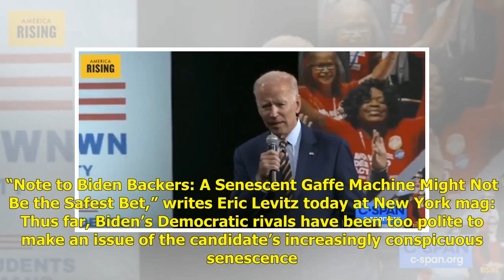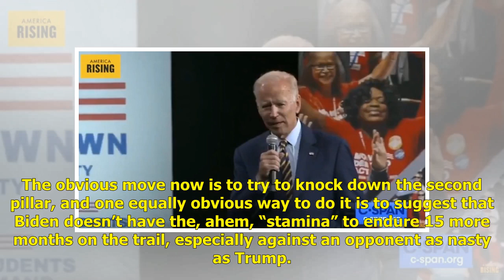How damaging are Biden's gaffes? | USA Politics News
Pretty damaging, I think. Not now, maybe, but an outlet as mainstream and Democrat-friendly as CNN has already noticed the pace at which they’re happe...